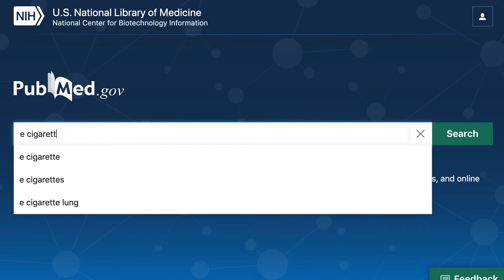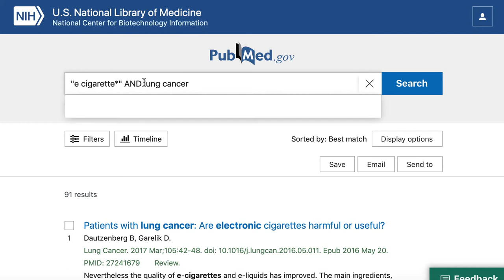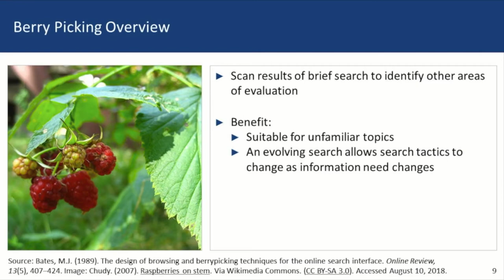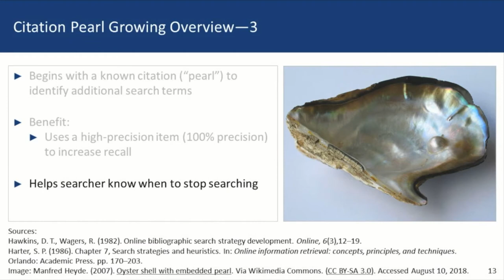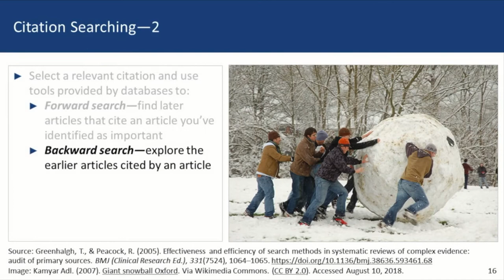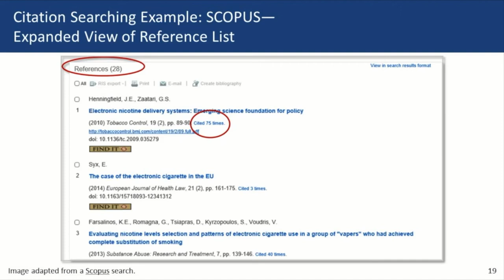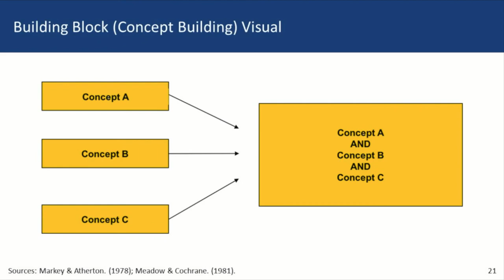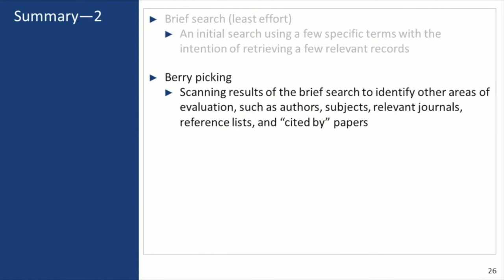Overview of Searching Techniques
In this lecture, you'll learn about five common search techniques, basic searching, berry picking, citation searching, pearl growing, and concept building, and when it's valuable to use each of these techniques.